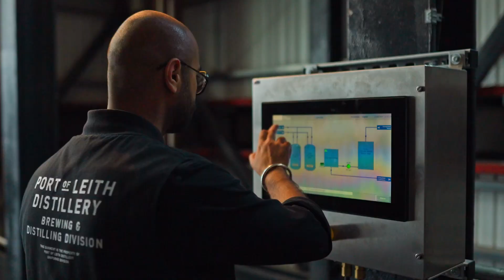Sophia Li Challenges Climate Innovators to a Guessing Game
Get to know our 2024 Finalists a little better with the one and only @sophfei in this climate-themed challenge!

Meet our 2024 Finalists. Each Finalist represents a pioneering solution to our most pressing climate and environmental challenges. These 15 Finalists are in the running to receive five £1 million prizes which will be awarded at The Earthshot Prize Awards in Cape Town, South Africa on Wednesday 6 November.